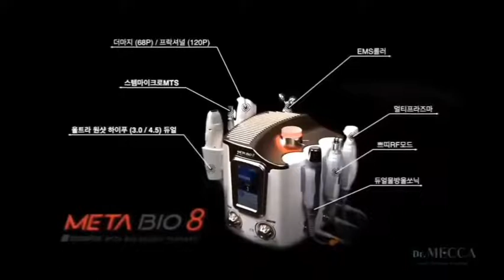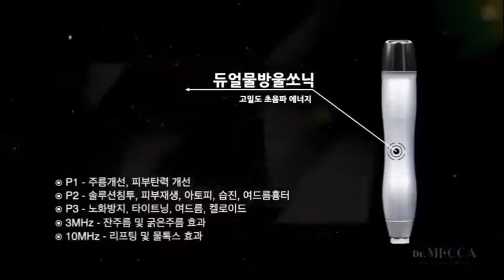피부미용기기의 종결자!! 프락셀/인모드/플라즈마/고주파 모든 기능을 하나의 기기에!! 닥터메카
피부 토탈 미용 기기로 8가지 모드로 문제성 피부를 케어해줍니다!